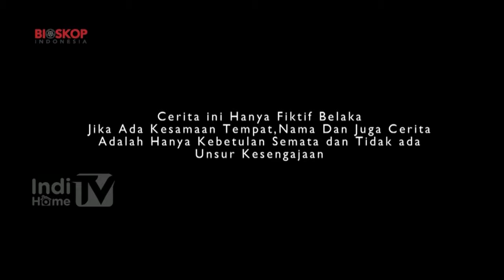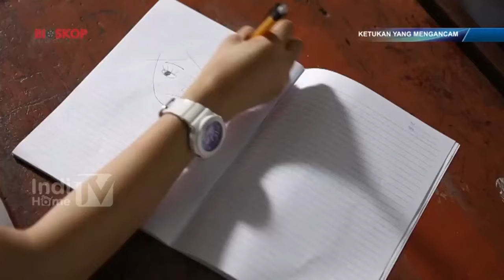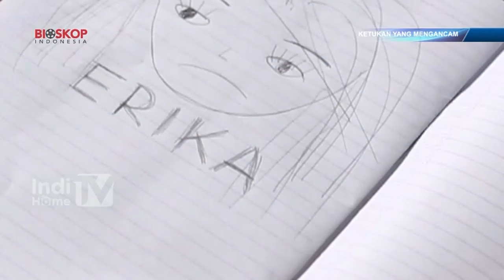FILM INDONESIA 2023 : KETUKAN YANG MENGANCAM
CHANNEL INI MENCOBA MEMBANTU MENGHIBUR PARA PECINTA FILM INDONESIA GRATISAN SEBISA MUNGKIN

SALAM AKU CINTA FILM DALAM NEGERI